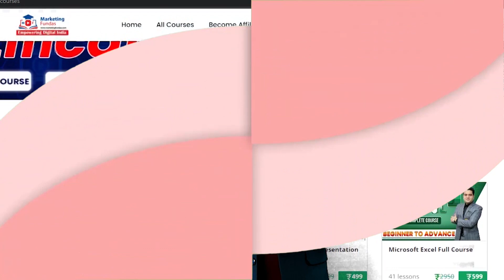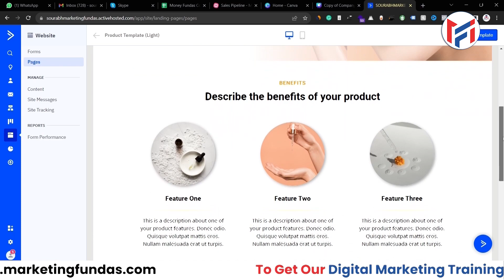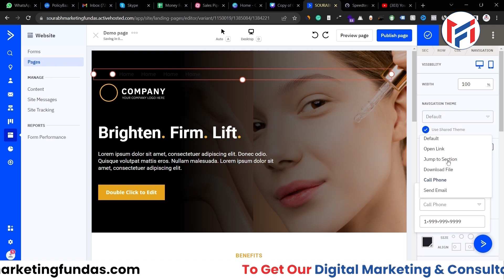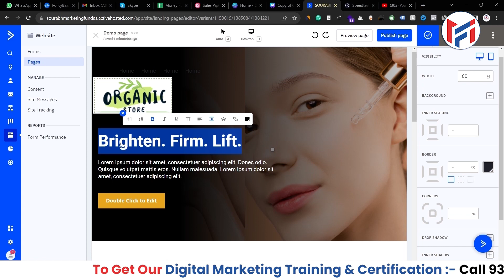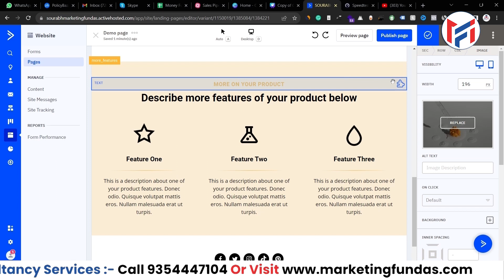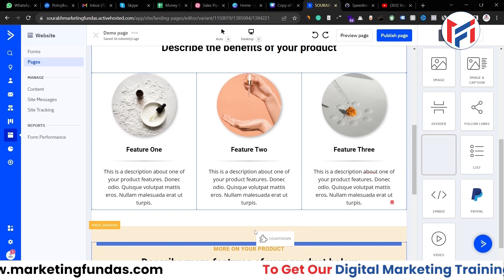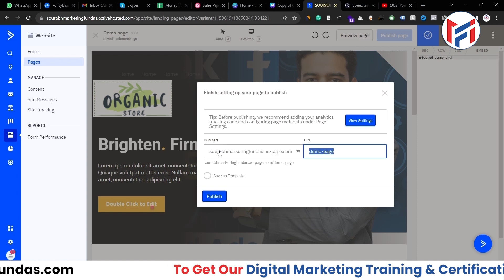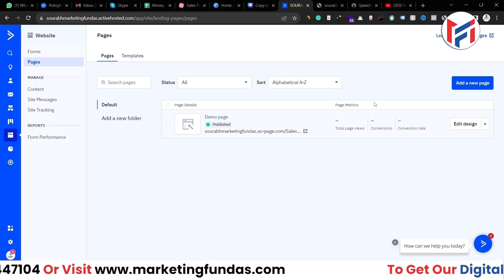How to Create Landing Page in ActiveCampaign | Email Marketing Advanced Course